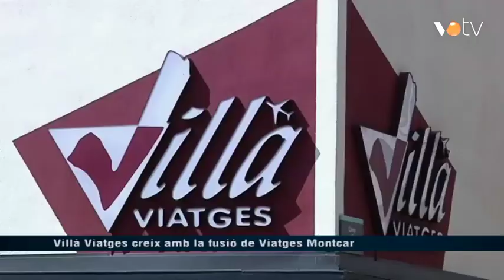VOTV - Villà Viatges creix amb la fusió de Viatges Montcar